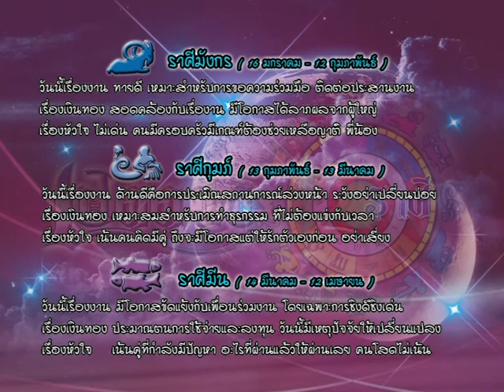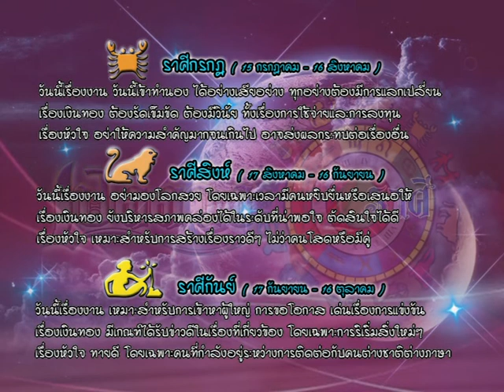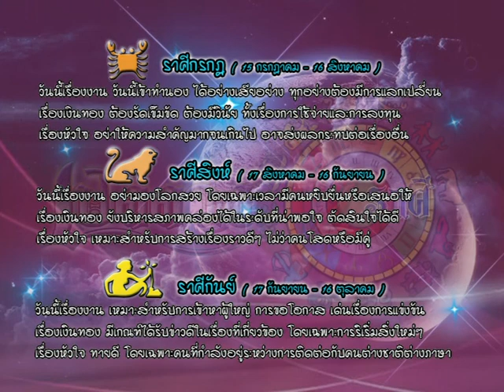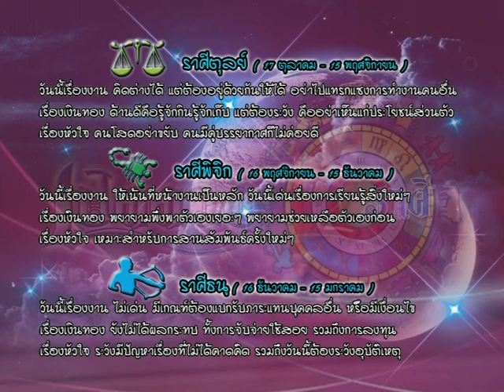รายการเปิดดวง 12 ราศี | 28/12/59 | EP 3/4